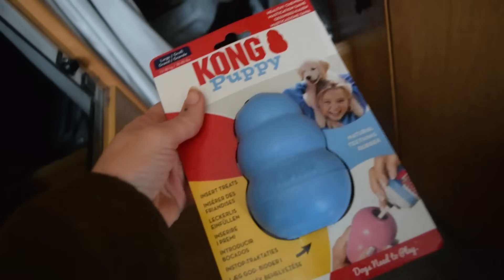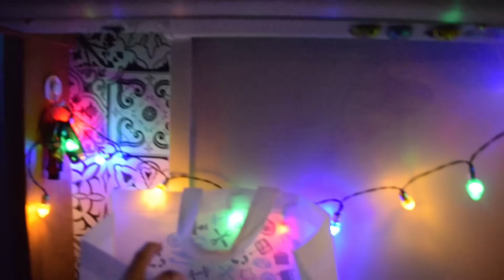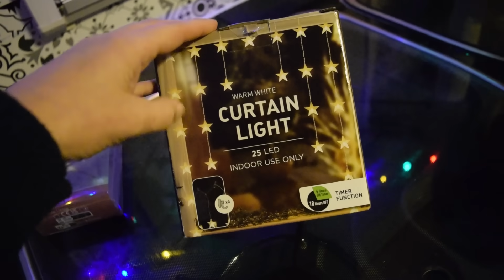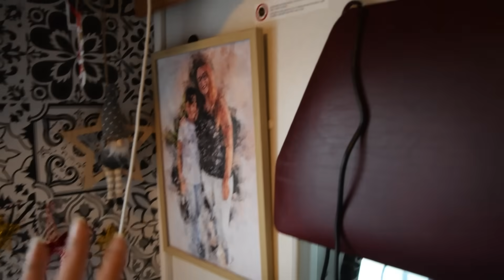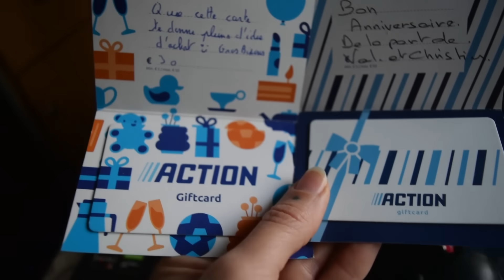ON ME CHASSE DE PARTOUT ..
Salut à tous , dans cette vidéo je vous partage la visite du marché de Kayserberg , une galère pour s'y garer sans payer une fortune..Et j'installe mes décos de Noel
Bonne vidéo les Coccipotes !